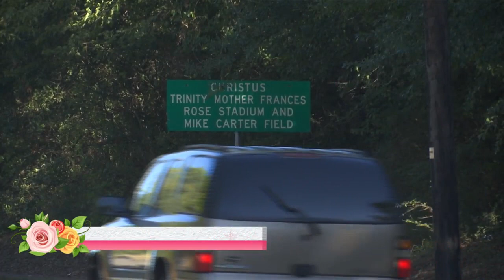These roads will be closed for the 90th Texas Rose Festival Parade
The Texas Rose Festival Parade is scheduled for Oct. 21 from 9 a.m. to 11 a.m., broadcast exclusively on KETK News.